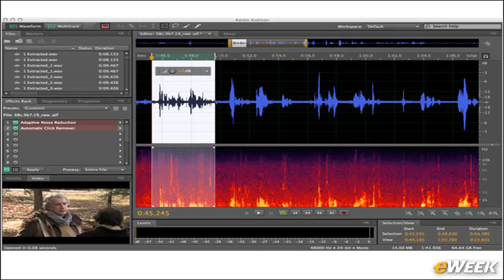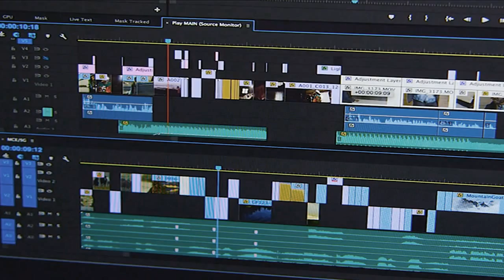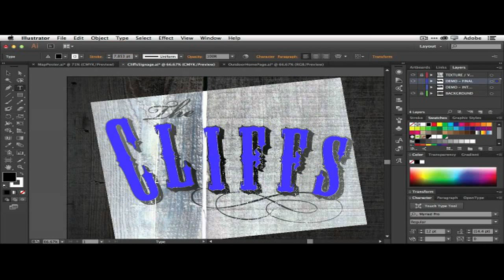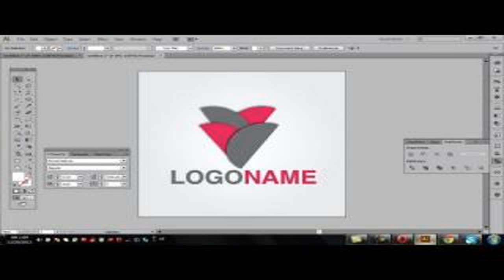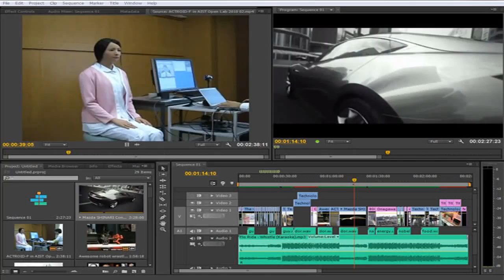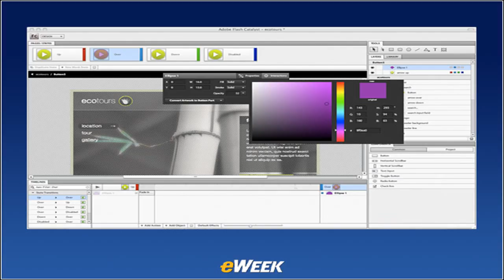ADOBE production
skipe : FrashDuYtp Snap : superangletaire Facebook: Si vous voulez une intro/outro/banière/logo Dites le moi